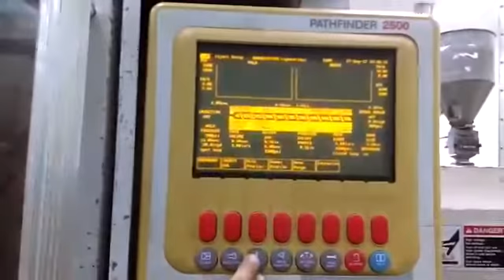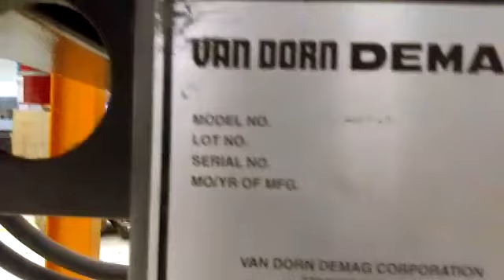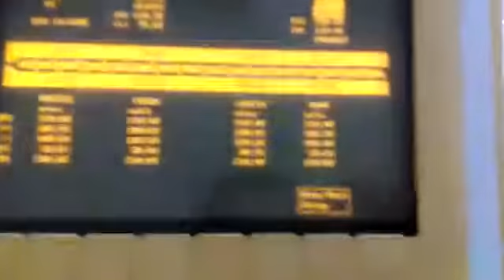230 ton Van Dorn 1995